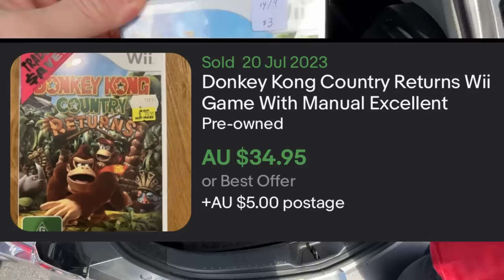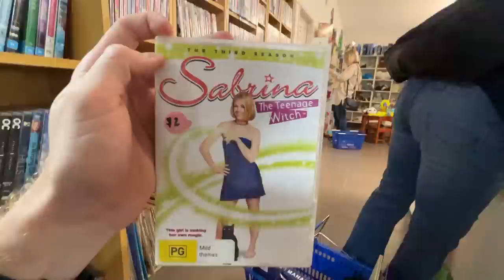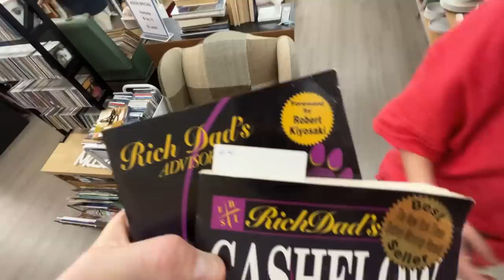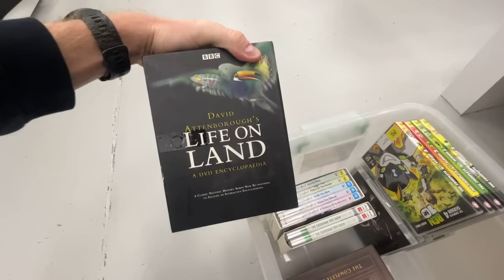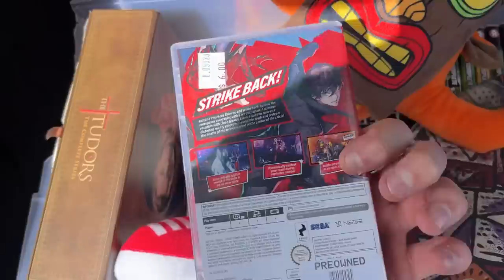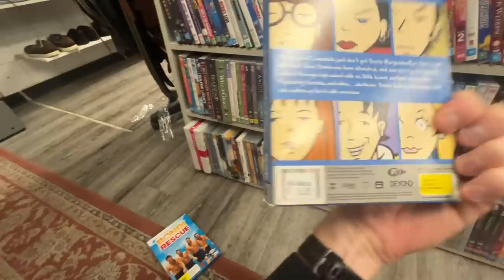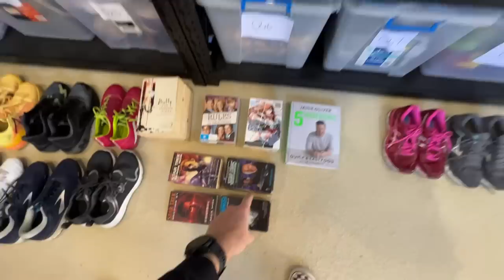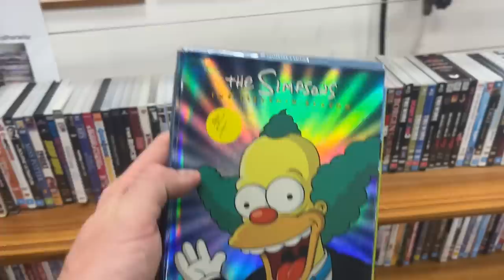Did You Know This Sells FAST on eBay?